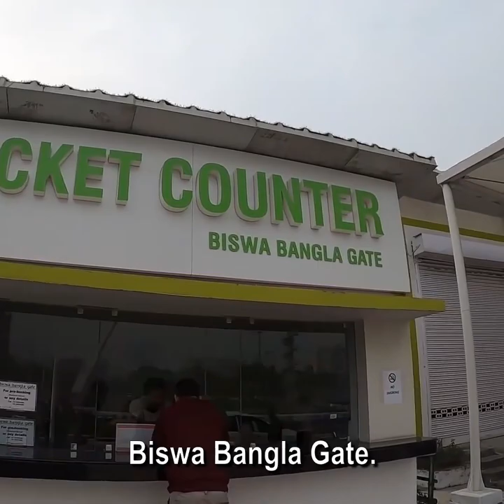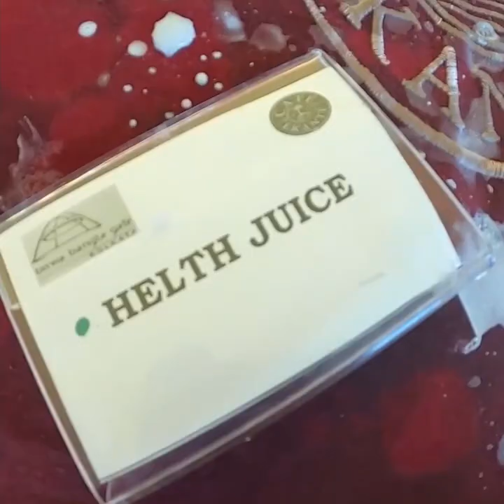Review of Biswa Bangla Gate by a famous International Blogger! Watch Now!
Thank you so much Dale Philip for sharing and covering Biswa Bangla Gate on channel @VolpeWhereAreYou